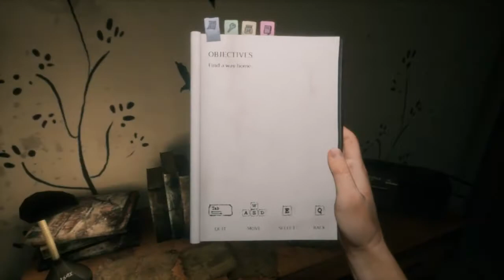Dikejar Hantu Cutter - Home Sweet Home #1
hallo guys kali ini gw nyoba bermain game Dikejar Hantu Cutter - Home Sweet Home #1 bagaimana keseruannya pantau terus videonya sampai habis ya guys,sekian dari gw enjoy this video Dikejar Hantu Cutter - Home Sweet Home #1

terima kasih sudah nonton video malefic core,jangan lupa kasih
like,komen dan share jika kalian suka dengan videonya,komen apa saja boleh aslakan jangan membawa nama ras,suku,atau agama ya malefic team..
gw usahakan untuk membaca dan membalas komen kalian terima kasih..